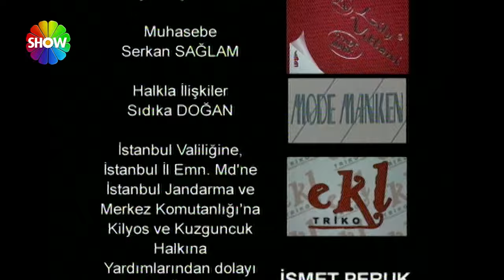Gizli Dünyalar | 3. Bölüm (FULL HD)